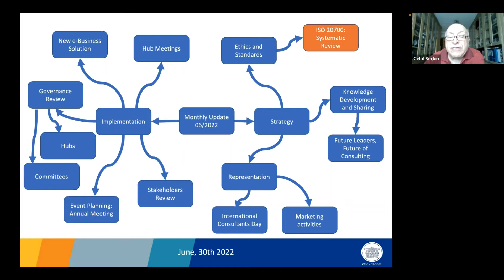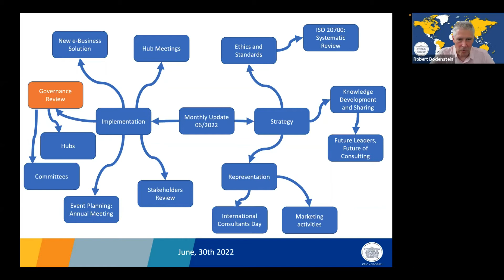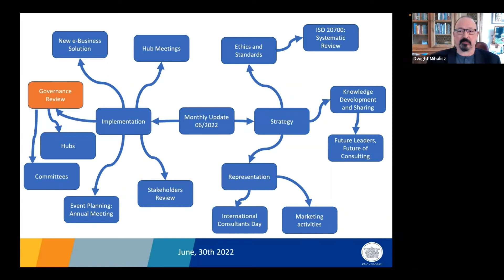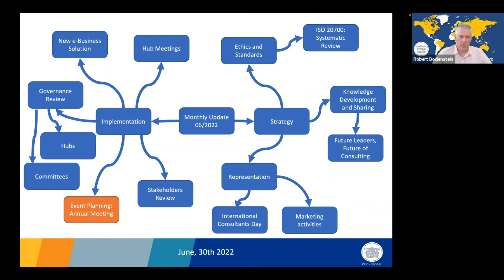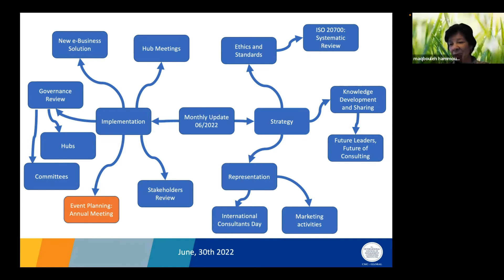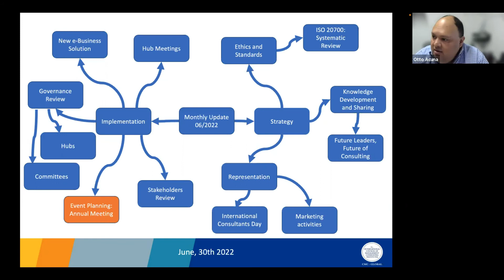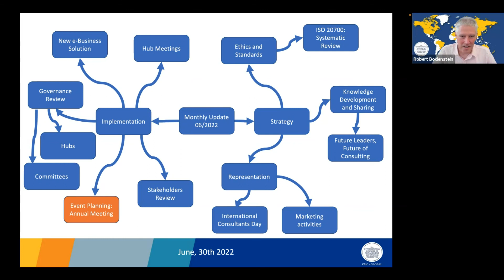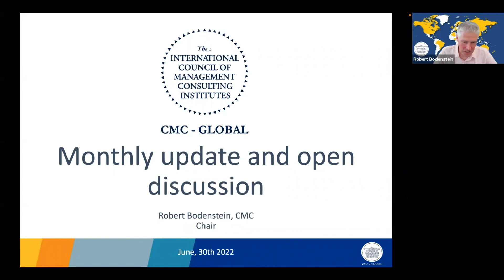Chair Update - June 2022 - Session Two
Chair bi-monthly virtual meeting to include an update on chair and board activity with attending delegates and officials of institutes. The meeting has a set agenda while highlighting a topic of focus. June 2022 topic of focus was an introduction to the Board Strategy to be presented at the Annual Meeting of Delegates.